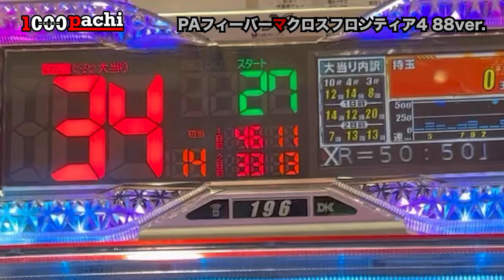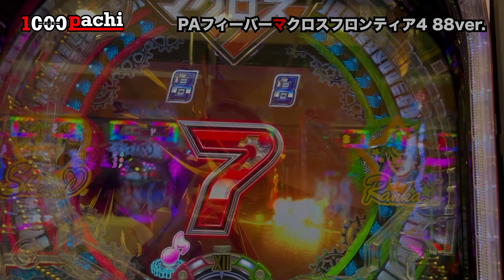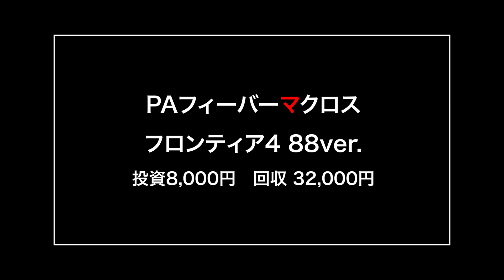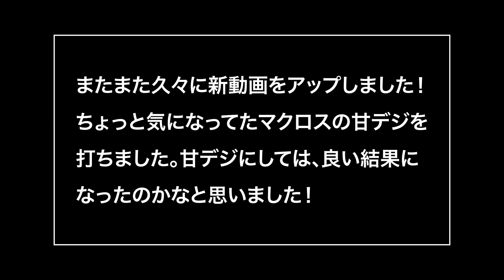【勝負092】PAフィーバーマクロスフロンティア4 88ver.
久々の更新です！久々に気になっていたマクロスの甘デジで実践したいと思います。最後まで優しい眼差しでご覧くださいませ。